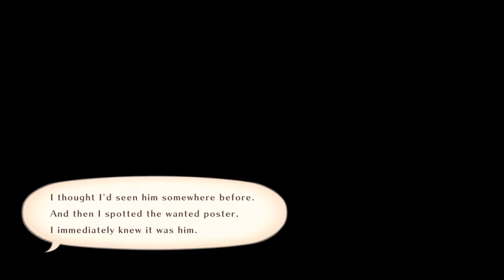Tales of Vesperia: Definitive Edition Ep6 damn stairs!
Easy dungeon all together except for the damn stairs